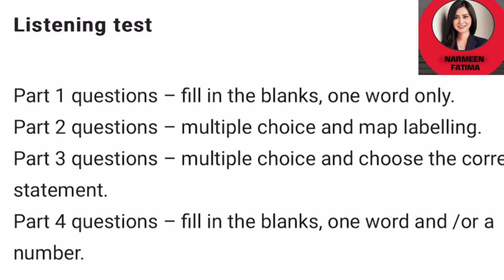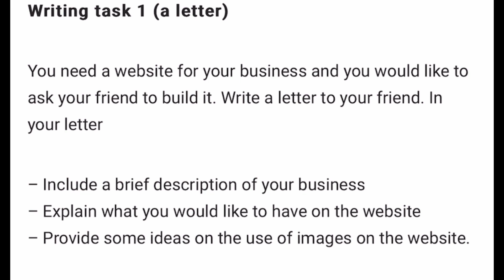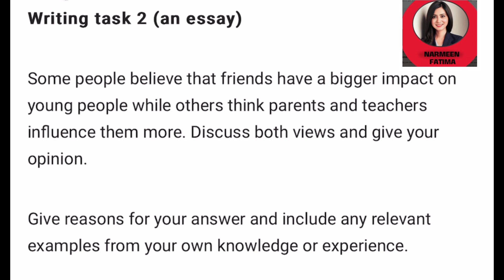Actual IELTS Exam in Canada | January 2024 | Listening | Writing task 1 & 2 | General Module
Real IELTS EXAM Questions February 2024| Listening | Reading | Writing | Synonyms for writing task 2

Good luck! We wish you all the very best with your English language learning and exam preparation journey